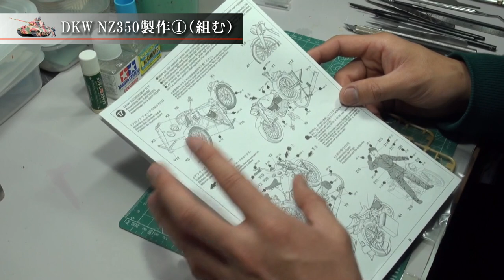プラモデル製作記 1-16 DKW NZ350製作1“組む” （戦車ジオラマを作る）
16回目はアルデンヌ戦線キット付属のバイク「DKW NZ350」の製作です。
まずは組立て、パーティングライン処理です。